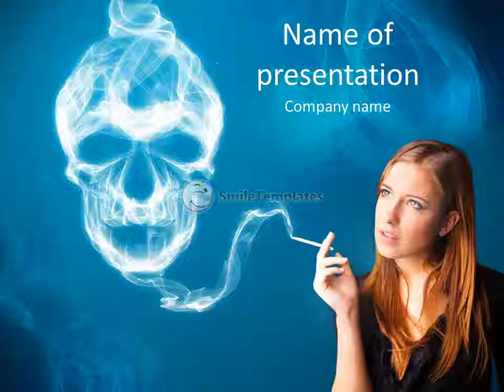Pretty young woman smoking dangerous cigarette with toxic skull smoke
To download this template in PowerPoint format (.pptx) please go If you want see some related templates on these theme, please go